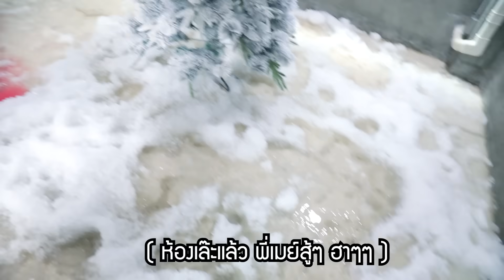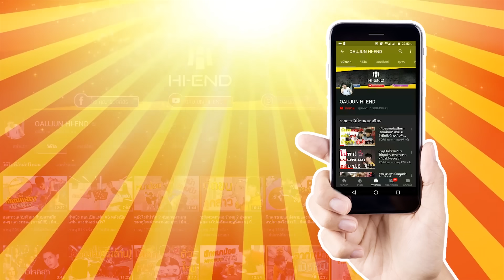หมายักษ์ Vs ห้องหิมะ (เปลี่ยนห้องกังฟูให้กลายเป็นเมืองหิมะ!!)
♥ช่องเกมส์ YOUTUBE : Mr.OAUJUN